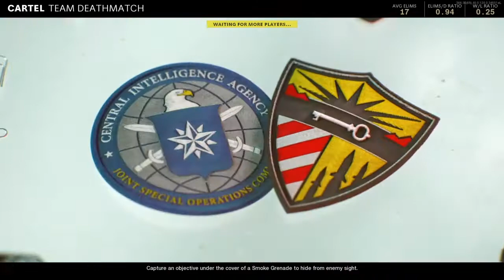That game was close! - CALL OF DUTY ONLINE